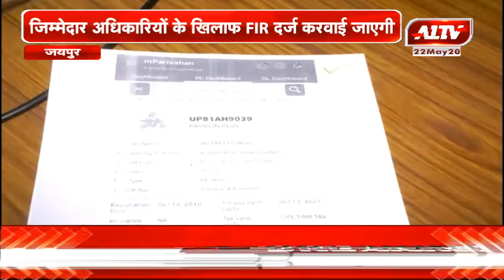यूपी के सहप्रभारी जुबेर खान से खास बातचीत...